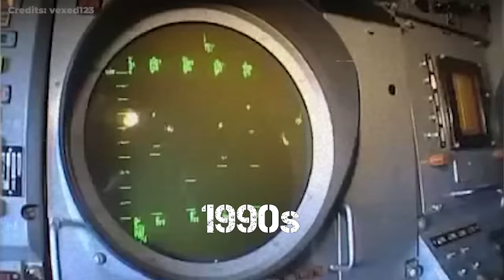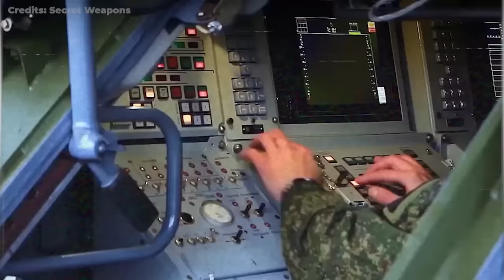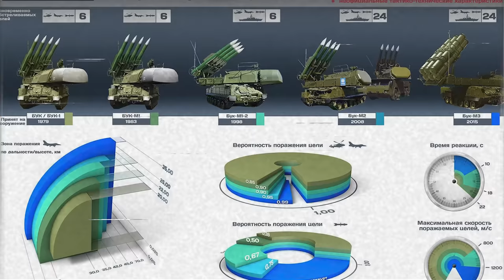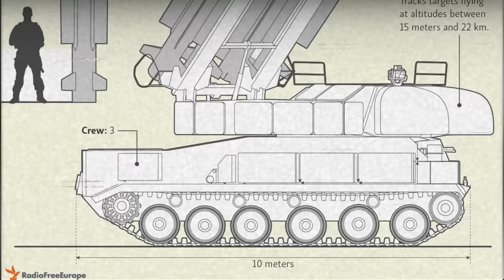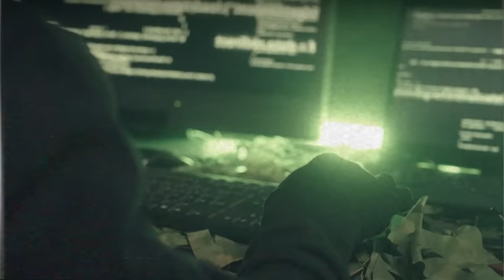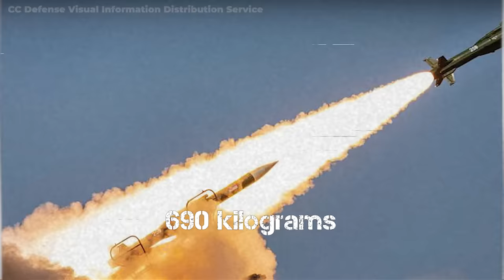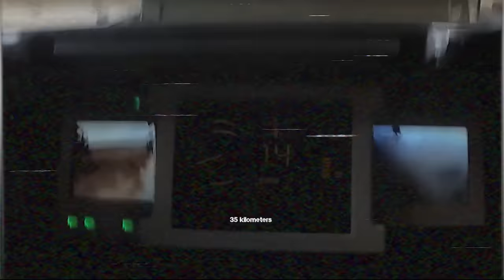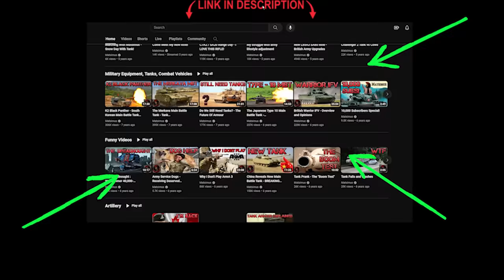The 'BUK' Anti-Aircraft Missile System | EQUIPMENT OVERVIEW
The Buk (beech) air defense missile system was developed to replace the previous Kub. Its industrial designation is 9K37. Its reporting name in the West is SA-11 or Gadfly. Development of this system commenced in 1972. It was a successor to the Kub-M3. It entered service with the Soviet Army in 1980. The Buk has been exported to a number of countries. After collapse of the Soviet Union a number of air defense systems were passed on to successor states. Currently Russia operates around 350 of these systems. Other operators are Azerbaijan, Belarus, Cyprus, Egypt, Finland, Georgia, India, North Korea, Ukraine, Syria, Vietnam and Venezuela.

   This air defense system can defeat maneuvering aircraft and helicopters flying at low or high altitude when enemy uses electronic countermeasures. Newer versions of the Buk can also engage ballistic missiles, cruise missiles, anti-radiation missiles, smart bombs and unmanned aerial vehicles.

   The Buk fires 9M38 missiles. It is a single-stage and solid-fuel missile. It resembles a US Tartar and Standard naval air defense missiles. The missile has semi-active radar guidance. It can engage targets at a range of 3.4-20.5 km at altitudes over 3 km. The range is reduced to 5-15.4 km, when the target flies 30 m above the ground. Maximum engagement altitude is 25 km. The 9M38 missile has a hit probability of 70-93%. The Buk can also fire older 9M9M3 missiles of the Kub-M3 air defense missile system.

   A Buk TELAR vehicle is fitted with radar, digital computer, missile erector and launcher, friend or foe identification system. It is operated by a crew of four and carries four missiles.

   Radar of the Buk TELAR vehicle searches for targets, tracks them and guides missiles on them. So if required each TELAR vehicle can operate autonomously. The radar detects aircraft flying at altitude over 3 km at a range of 65-77 km. Detection range is reduced to 32-41 km when aircraft fly at 30-100 m above the ground. Low-flying aircraft are detected at a range of 21-35 km.

   When TELAR operates autonomously it takes about 24-27 seconds from target detection to missile launch. It can stop and launch its missiles in about 5 minutes from traveling. It also takes about 5 minutes to leave the firing position.

   A TELAR vehicle is based on GM-569 special tracked chassis. It is powered by a multi-fuel diesel engine, developing 710 hp. Later models are fitted with a more powerful engine, developing 840 hp. Maximum road speed is limited to 65 km/h. Vehicle is also fitted with auxiliary power unit, a small gas turbine, which generates electricity and powers all systems when the main engine is turned off.

   Armor provides protection for the crew against small arms fire and artillery shell splinters. Vehicle is also fitted with NBC protection system.

   A battery of Buk includes six TELAR vehicles, six reloading vehicles, that can also launch missiles, battery command post vehicle, acquisition radar with detection range up to 120 km, repair and technical service vehicles, transporter vehicle, mobile crane.

   A reloading vehicle is fitted with a crane and carries 8 missiles. Essentially it is a combination of the TEL and reloading vehicle. A unique capability of this vehicle that it can launch missiles itself. It acquires firing data from the TELAR vehicle. A total of 4 missiles are ready to fire, while another 4 are carried as reloads. This reloading vehicle reloads the TELAR within 12 minutes.

Attire For Effect💣 💥 📸 Also follow them on Instagram: # attire_for_effect